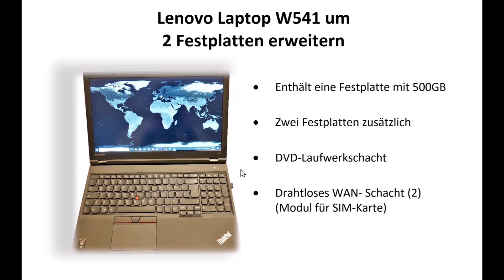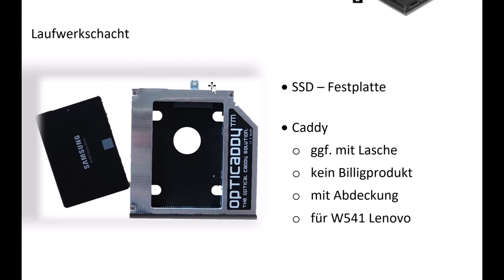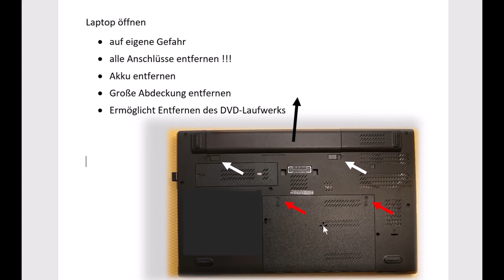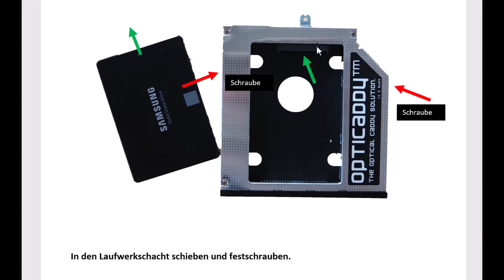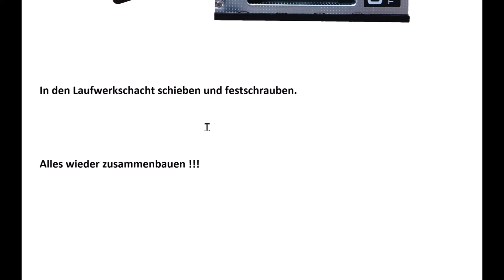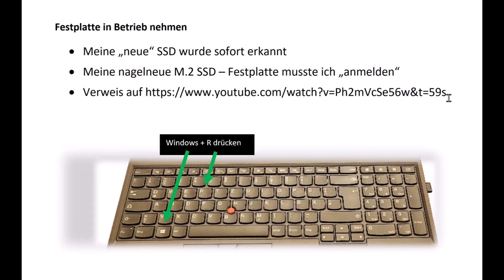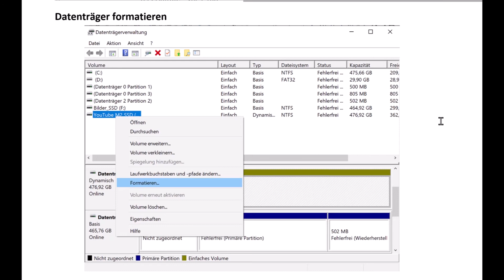Laptop mit 3 Festplatten betreiben / SSD einbauen / M.2 SSD einbauen / Lenovo W541 / Lenovo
Erweitern des Laptops von einer Festplatte auf 3 Festplatten.